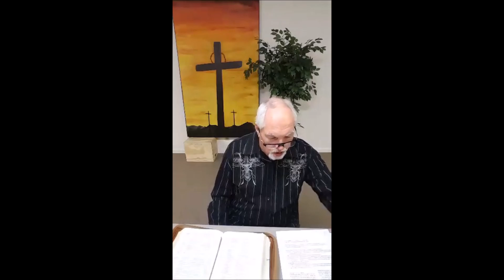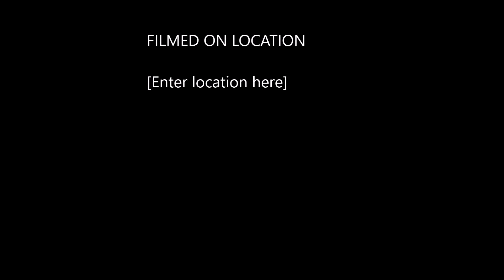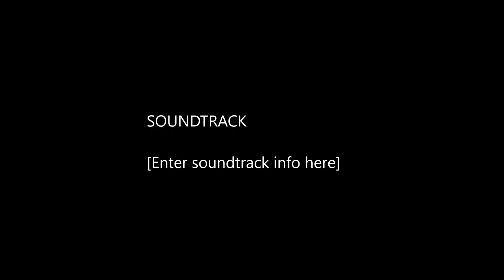Bible Study Luke 1 Week 2 Rev Paul Hensley